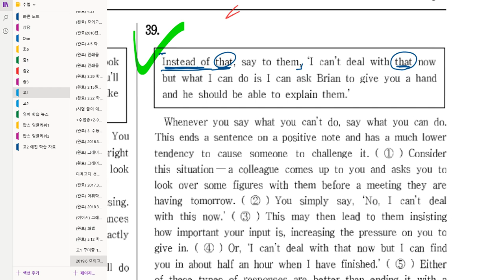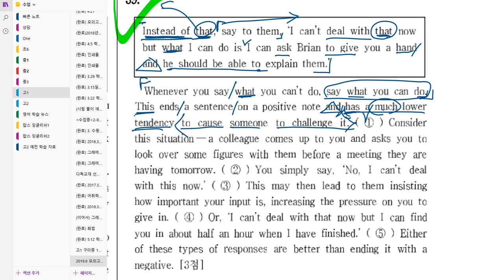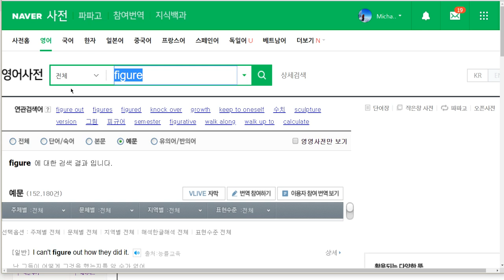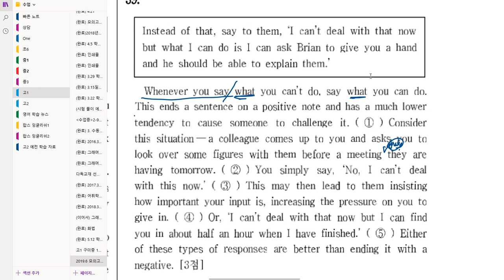고1 2019 06 21 일대일 1